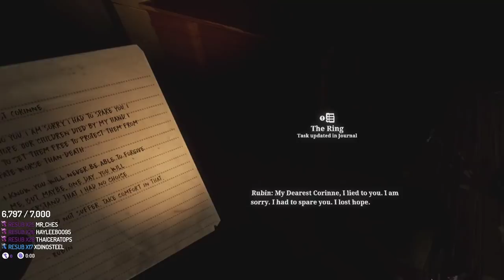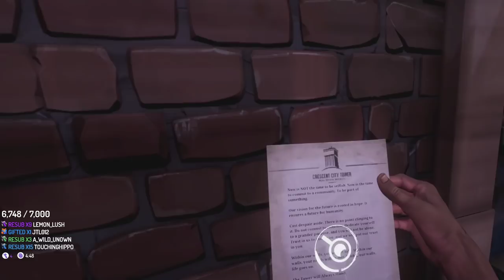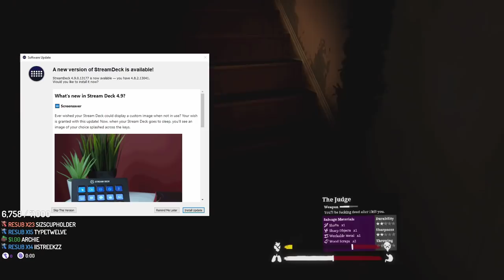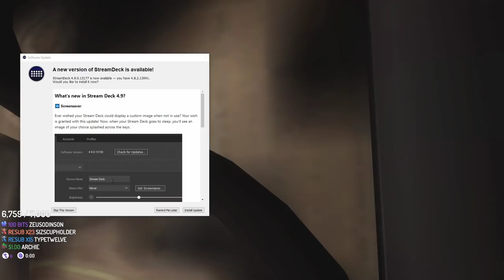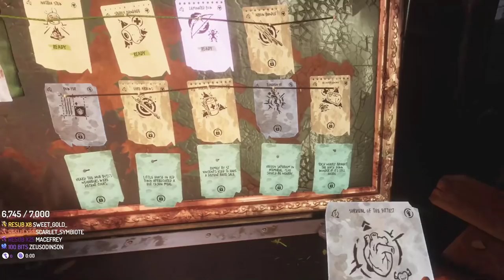UberHaxorNova plays The Walking Dead: Saints & Sinners Part 1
What is the Nova Stream Archive?
It's a collection of UberHaxorNova's Twitch streams. I decided to upload them onto Youtube just incase the Twitch VODs start to disappear and cause I hate Twitch's interface for VODS. Personally I like watching whole streams instead of edited videos so if you're like me then enjoy! These videos will never be monetized. If you see ads on any of the videos, they are placed by Youtube themself. If the VOD is still available on his Twitch page, I encourage you to watch it over there and support him (I will put the Twitch VOD below if it is still available).